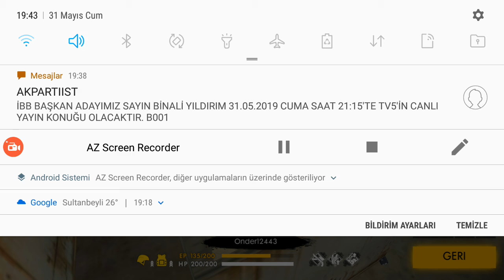ÖZLEM, YİĞİT, İREM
İlk videomuz